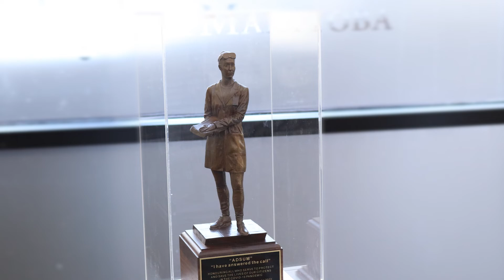A Manitoba Scientist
A bronze sculpture has been installed on the Bannatyne campus in honour of all the health-care workers who have stepped up to fight COVID-19, and in tribute to women in medical science.

The sculpture, titled A Manitoba Scientist, has been placed on permanent display in a case on the Joe Doupe Concourse in the Basic Medical Sciences Building.

The bronze was donated to the Rady Faculty of Health Sciences by Military Heritage of Manitoba. The organization commissioned it from artist Erin Brown, an alumna of the UM School of Art, as part of a series of five bronzes on the theme of Manitobans shaping history. It represents the scientific promise of the 21st century.